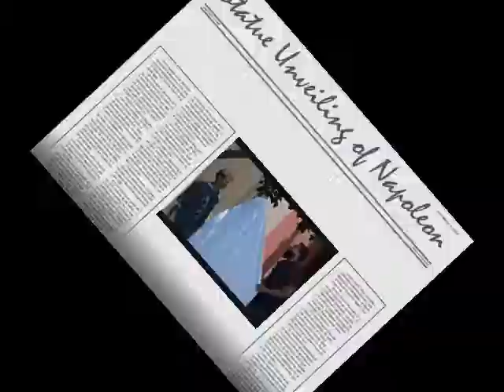Jon Heder and Jared Hess Unveil Napoleon Dynamite Statue at 20th Century Fox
Real Movie News coverage of Napoleon Dynamite statue being uncovered at a special anniversary celebration thrown by Fox Searchlight on the 20th Century Fox Studio lot. Audio by Ryan Izay, photos by Rizay Photos.